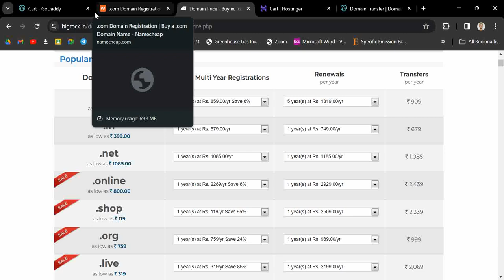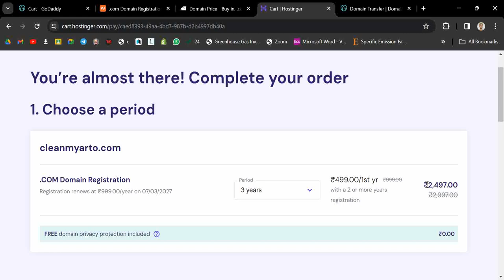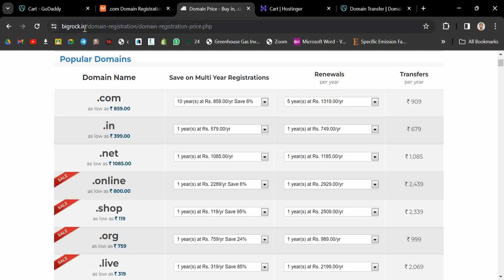.com domain price comparison. How to buy dot com domain. Godaddy Domain kaise kharide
dot com domain ka kitna price hai. what is.com domain price. Godaddy domain kaise kharide

How to buy GoDaddy Domains .

.com domain price comparison